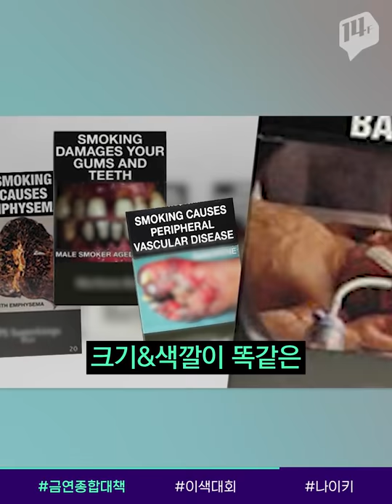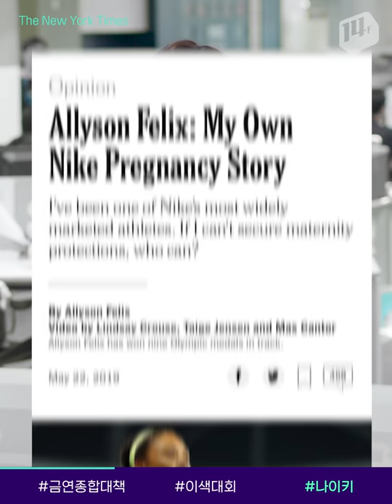카페·PC방 흡연실에서도 못 피운다 / 14F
보건복지부가 금연종합대책을 내놨습니다.
금연구역이 점차 늘어나고, 2025년에는 모든 실내흡연실이 폐쇄되는데요.
흡연의 진입장벽을 낮췄던 가향물질도 퇴출하고,
디자인을 표준화한 ‘표준담뱃갑’을 도입해 광고를 완전히 차단하겠다는 계획입니다.
14F에서 알아봤습니다.